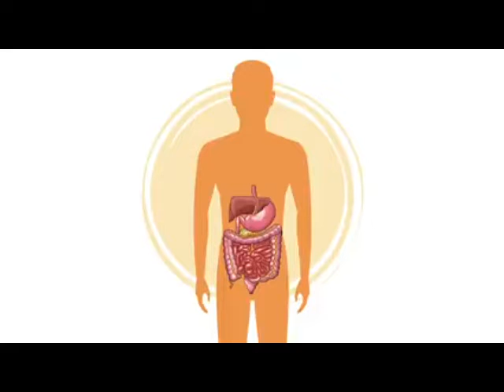Unlock the Secrets to Looking Young at 40: Discover How to Maintain Youthful Radiance.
Are you longing to look young and vibrant even as you approach your 40s? In this insightful video, we unveil the keys to maintaining a youthful appearance that defies your age. Join us as we explore effective strategies, expert tips, and natural remedies that can help you preserve your radiant glow and achieve that enviable "24 at 40" look. From skincare routines to healthy lifestyle choices, we'll provide you with practical advice and actionable steps to slow down the aging process and unlock the secrets of timeless beauty. Don't let age define you – embrace the power of self-care and regain your youthful allure.